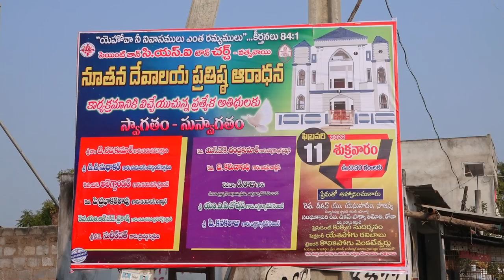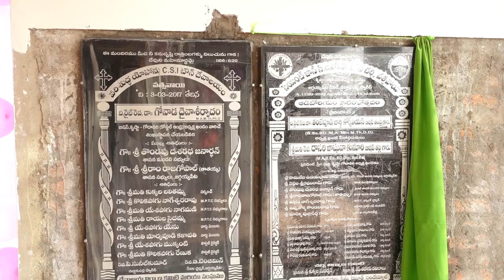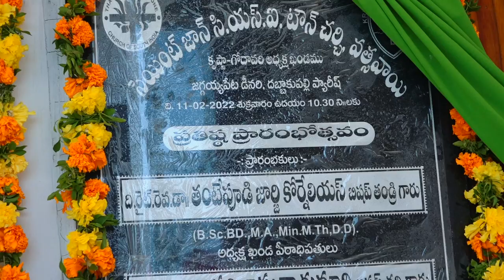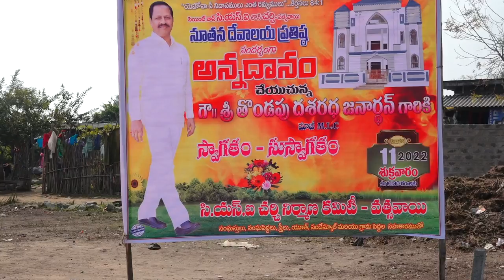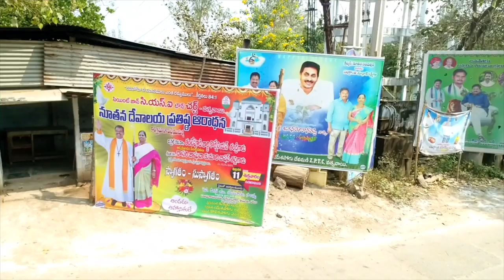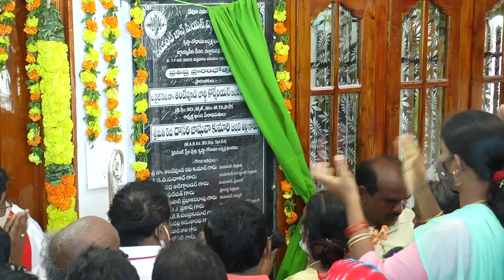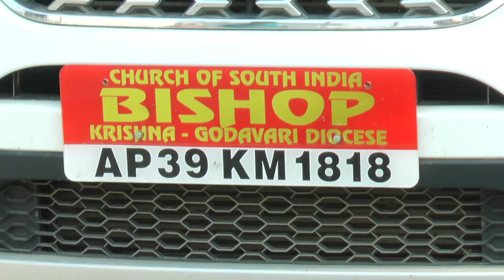Church Dedication 11-02-2022 | Vatsavai|Krishna-Godavari Diocese Rt. Rev T. George Cornelious Bishop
CSI church dedication Vatsavai Mandal, Krishna District ,Krishna Godavari Diocese Rt. Rev. T. George Cornelious Bishop 1884

Church Committee
1.President K. Sudarsanam Rtd Assistant General Manager, Andhra Bank
2.Secretary Yesupogu Ravi Babu
3.Treasure kolikapogu venkateshwarlu
4.K Suresh Kumar
5. Markapudi babu rao
6. Rayal Srinivasa Rao
7. k Venkateshwarlu
8.yesupogu Srinivasa rao
9. Nakka Venkteshwarlu
10.Pathaganti samuel

Construction started 3 March 2017 on a new church to replace the 70-year-old building of CSI Church, which had been demolished due to its deteriorating condition.The Church was started at 1884 by CSI . Sudarsanam serve as President of the church building committee,

Construction has been going on full swing even though there was some halt due to virus lockdowns between 2019 and 2021. As of February, these tasks are finished: brick walls, iron frames and roof, wall plastering, painting, two-stage floors for the pulpit area, and cement for the enlarged hall floor. The team is now working on the doors and windows, front side spire, , ceiling, and electrical fittings for lights, fans, and the sound system.

Profile of the Diocese
Krishna Godavari Diocese is one of the 24 national dioceses of the Church of South India formed in September 1947. The Diocese is located in the state of Andhra Pradesh covering all the coastal districts in the state. Geographically; the diocese is extended into 8 revenue districts of the state and has a coastline of above 1000 km. The total population of the diocese is 3 lacks only and almost all the congregations belong to the Dalit community and some pockets are tribal. It has a total of 150 parishes with 700 congregations.  90% of the congregations are rural and it is the rural congregations with which the diocese is identified.  There are more than 20 villages where the entire population belongs to exclusively the Church of South India.
The Diocese is a pioneer in development for centuries and has been implementing various programs in the fields of education, health, social development projects, skill training to youth and women, child care programs, relief and rehabilitation programs for the empower and liberate the people to face the challenges in the society and to lead a dignified life.
K. Sudarsanam

This channel is dedicated to bringing the Gospel Songs..
Telugu Christian message by Bro Rajiv Daniel  at IPC Church Vatsavai